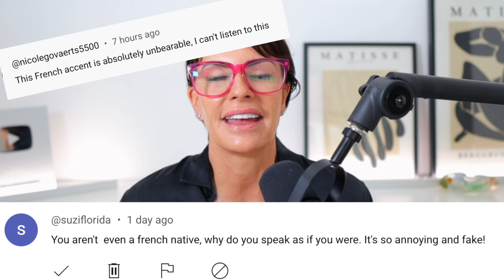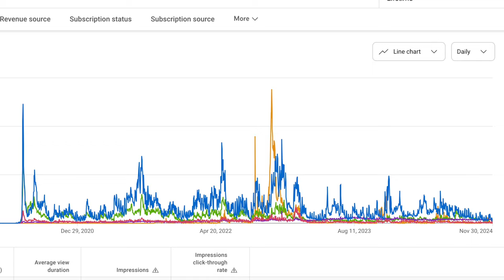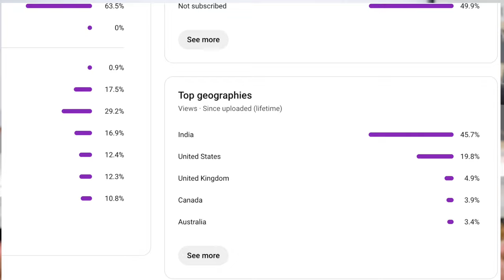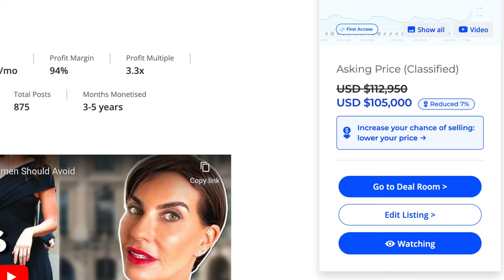I QUIT YouTube After 5 Years With 270,OOO+ SUBSCRIBERS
After 5 years and 270,000+ subscribers, I made the tough decision to quit YouTube. In this LAST video, I share my reasons why. Watch now!